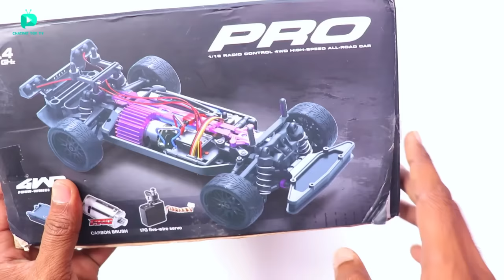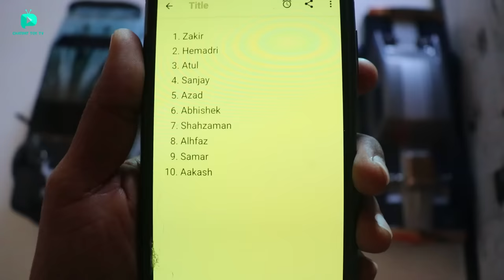RC Beast Pro Maxx Drifting Car Unboxing & Testing - Chatpat toy tv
Dosto aaj ki video mai maine unbox aur test kiya rc beast pro maxx car iske sath threaded tyres aur drift tyres bhi milte hai yeh rc car ki top speed 50 kmph hai

RC Diecast f1 car
RC Bugatti Car